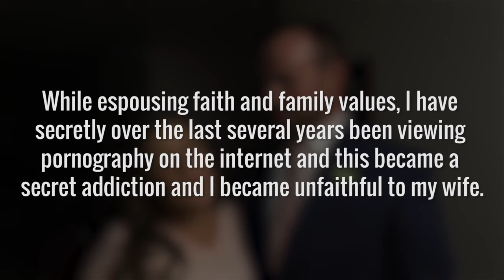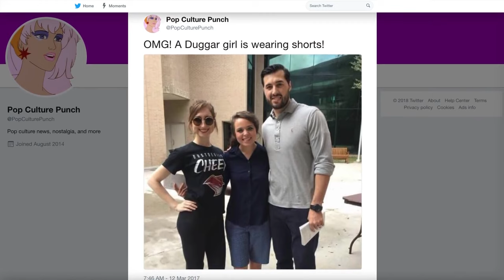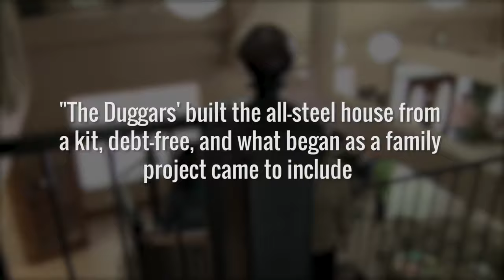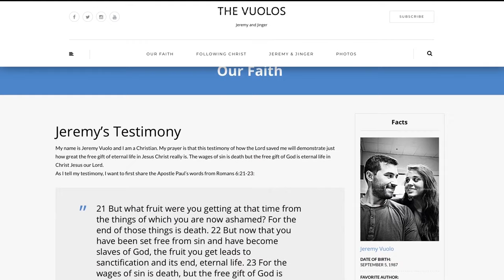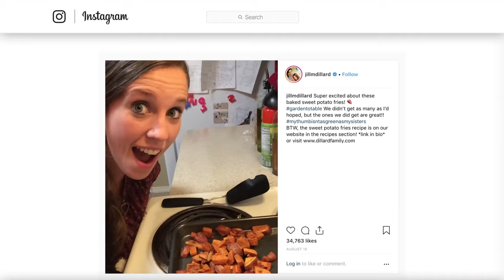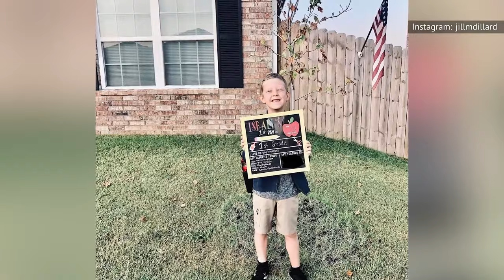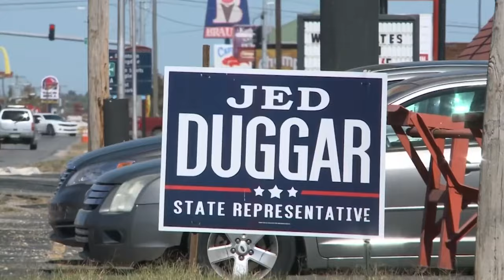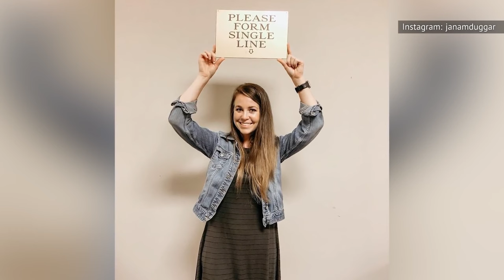Duggar Family Marathon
After rising to fame through their TLC reality show “19 Kids and Counting,” the Duggar family name became synonymous with controversy and scandal. What is life really like for Michelle, Jim Bob, and the rest of the constantly growing Duggar clan?

The Most Surprising Duggar Family Confessions Ever | 0:00
Strange Things About The Duggar Daughters' Marriages | 10:01
This Is How The Duggars Really Pay For Everything |15:51
The Truth About Jill Duggar's Husband | 23:28
The Untold Truth Of Jana Duggar | 27:51
The Untold Truth Of Jinger Duggar | 32:06
The Duggars Were Very Different Before Being Discovered By TLC | 37:15
The Craziest Duggar Family Moments You Never Got To See On TV | 42:38
Dark Secrets Michelle Duggar Tried To Hide From Everyone | 46:42
The Duggar Family's Most Bizarre Moments Since Their TLC Show | 56:18
What The Duggar Family Is Like After Being Canceled On TLC | 1:07:40
Strict Rules The Duggar Family Has To Follow | 1:19:09